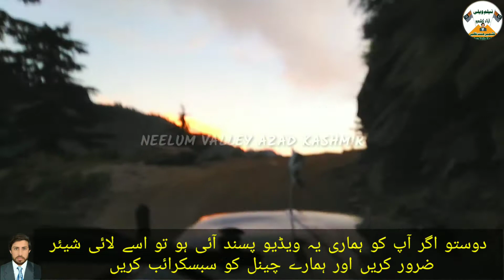Yeh To Kashmir Hai Iski Ada Ka Kia Kehna/ Neelum Valley Azad Kashmir Lawat Bala Bi Pas Road /